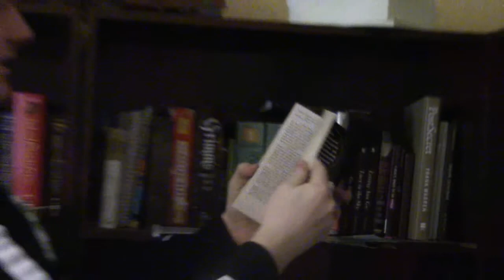Episode 8: The Necronomicon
Come my viewership. Come and see what I have to say in this most entrancing tail of delusions and mysticism. Plus I got a new camera. So maybe this will actually be enjoyable to watch.

Credit as always goes to Google Images for the poorly inserted pictured, and also the Church of Satan for providing a lot of this information. Wouldn't ya know it.